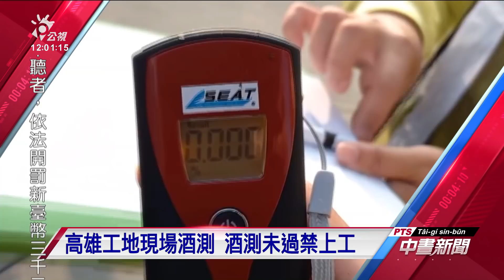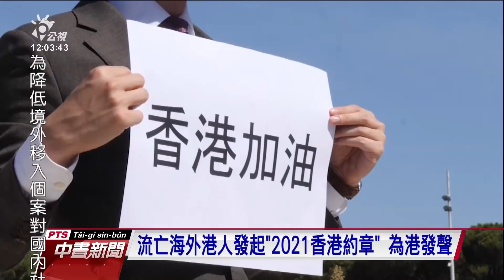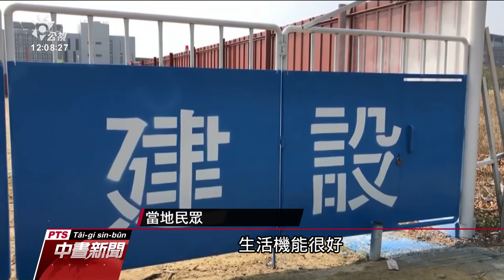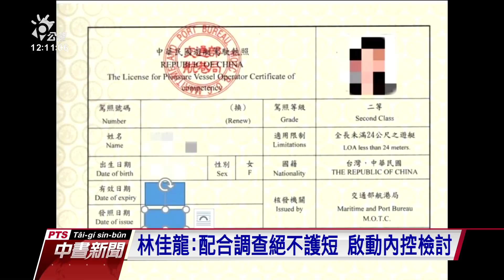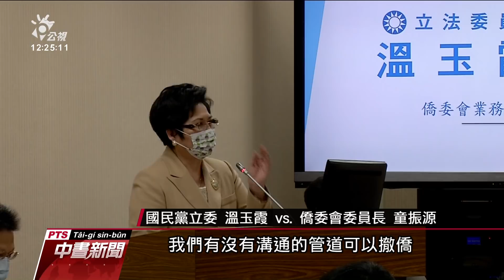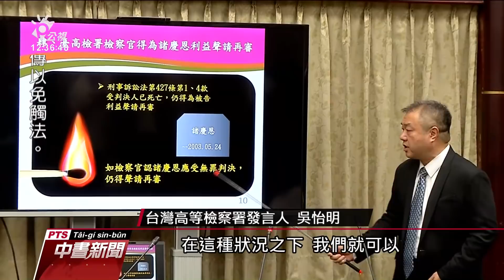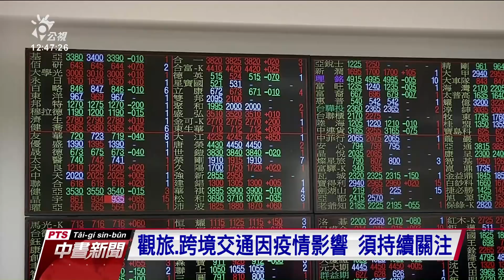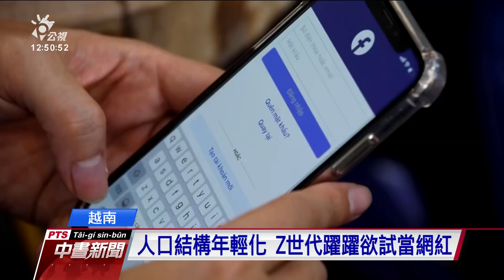20210315 公視中晝新聞